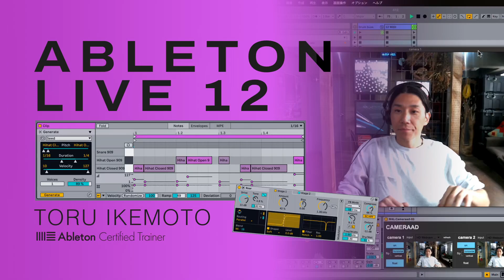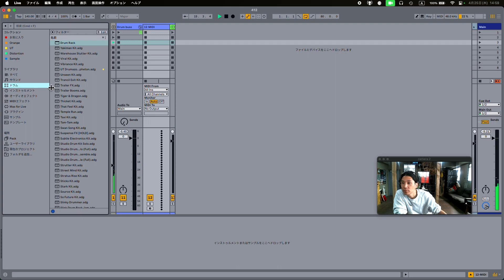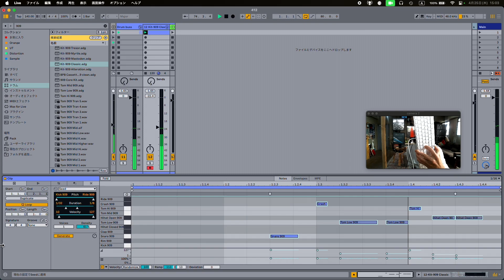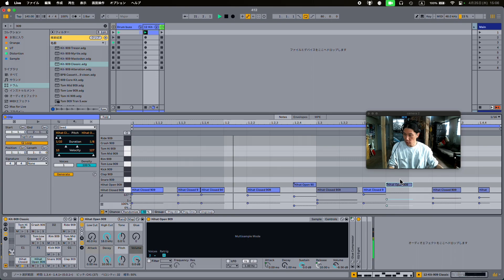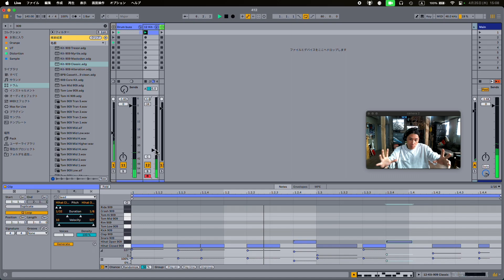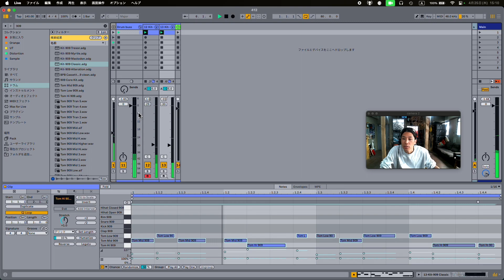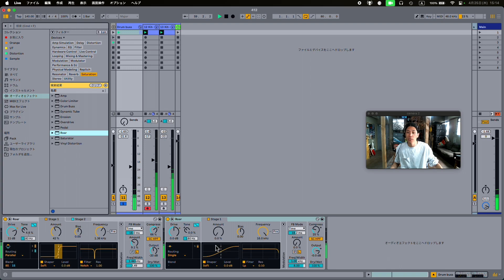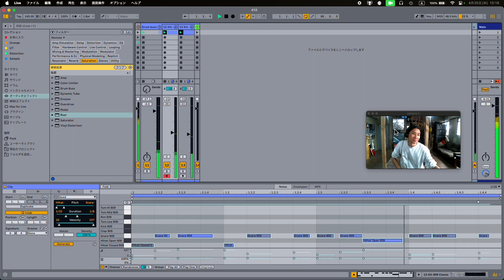HOW I USE - MIDI generate for drum / Bus mixing by Roar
In this tutorial, I'll introduce my favorite features from the new "Ableton Live 12" and explain how I use them in practice.

In the video, I'll cover the following topics:
・MIDI generation for drums
・Bus mixing by Roar
・Drumrack
・Chance

今回のチュートリアルでは新しい"Ableton Live12"の機能の中から、私の好きな機能紹介します、また紹介を実際の私が使っている方法を解説してます。

動画内では下記の項目に触れています
・Drumrack
・Chance

Related Links
Ableton live12

Each time, I'll be sharing composition techniques focused on Techno music. My way of doing things may not be the only correct way, but I hope that by sharing my techniques, it can inspire good ideas for creating Techno music 🫠

I would be delighted if my methods contribute to your creative process when making Techno tracks. Let's collaborate to create fantastic tracks and build the ultimate dance floor together!